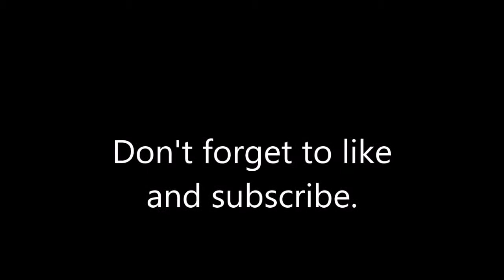super star wars-FLIPPY FLOPPY